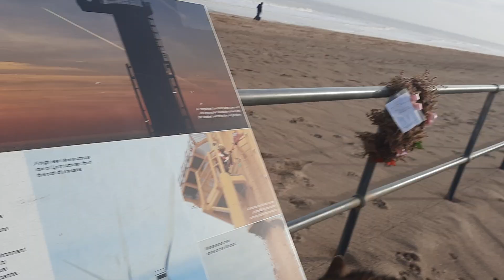trying to get my self motivated Skegness beach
looking for  nice girl freind that dose not judge or listen to ide gossip. I mean how hard can it be Skegness